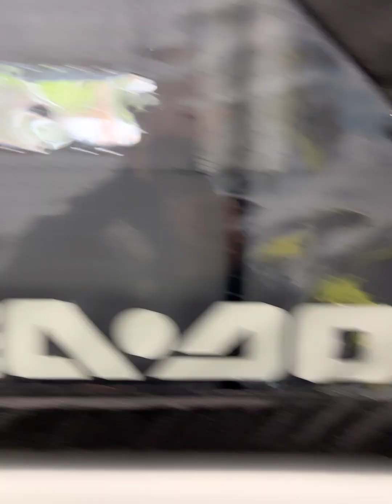Chronique: L'extérieur du Sea Doo Switch